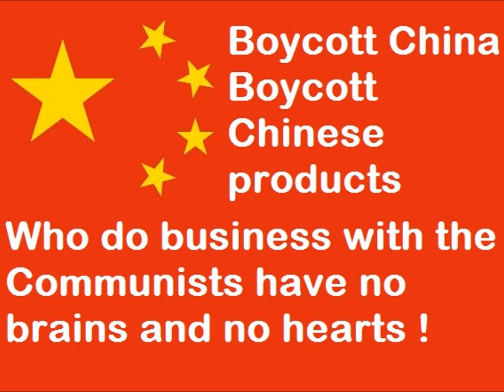Embargo on China to promote no communism - human rights - democracy - freedom